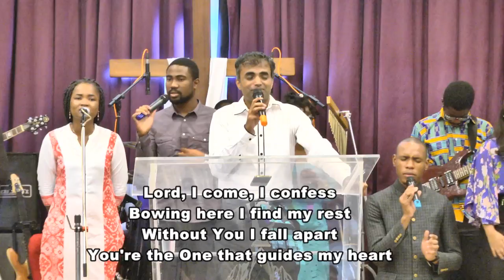Pastor Shawn Pinto - The Desire for Spiritual Gifts 2